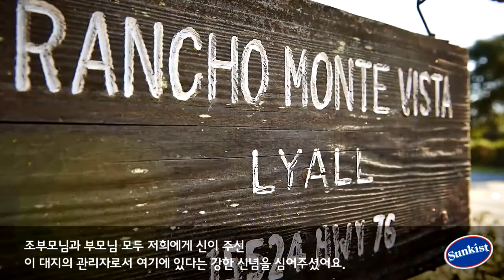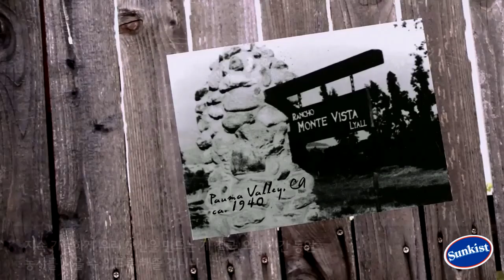The Lyall Family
썬키스트 일원으로 100년 넘게 감귤류 과일 농사를 지어온 라이올 가족. 발렌시아 오렌지를 시작으로 카라카라 네이블 오렌지, 그리고 다른 종의 새로운 오렌지 재배를 시도하고 있는데요. 오렌지 전문가로 자리잡은 라이올 가족의 이야기를 만나보세요!